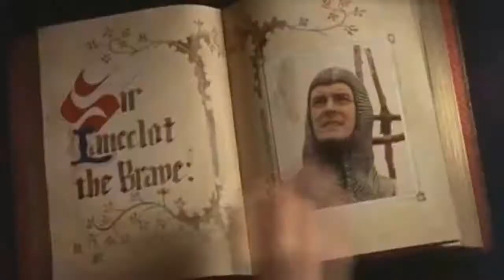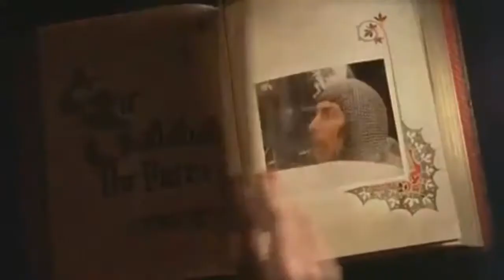OBEY THE SQUIDKID (HE'LL BREAK YOUR PC)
Round 5 vs. WalrusGuy

Hint: Walrusguy = dewmann